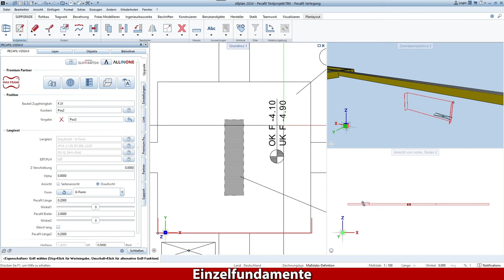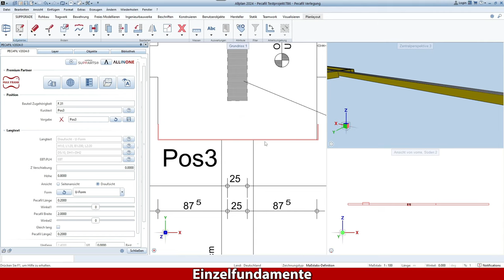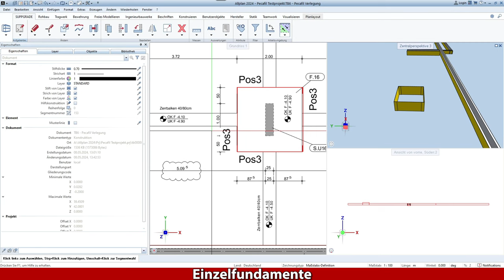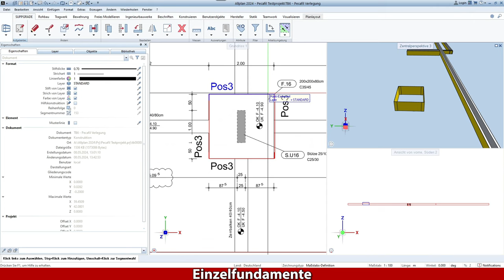Pecafil verlegen an Einzelfundamenten